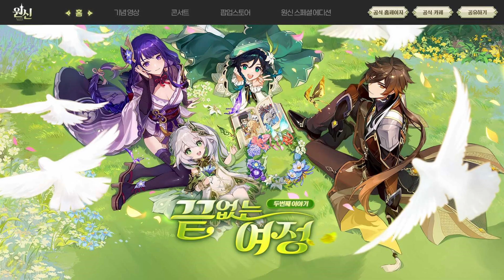[원신] 호요버스가 절대 복각 안해주는 이벤트 무기들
원신 역대 이벤트 배포 무기

00:00 부식의 검
00:12 바람 꽃의 노래
00:24 도도코 이야기집
00:36 진주를 문 해황
00:48 진사의 방추
01:00 맹세의 눈동자
01:12 노을
01:24 날카로운 바람의 서신
01:36 꽃잎비
01:44 꽃 장식 대검
01:52 꿰뚫는 따오기 부리